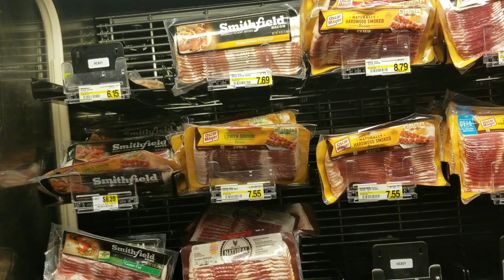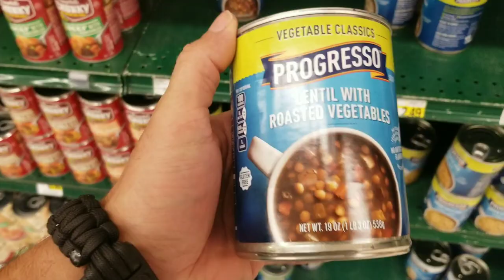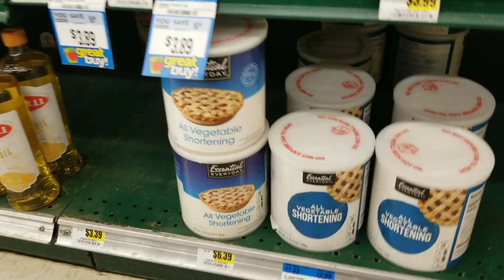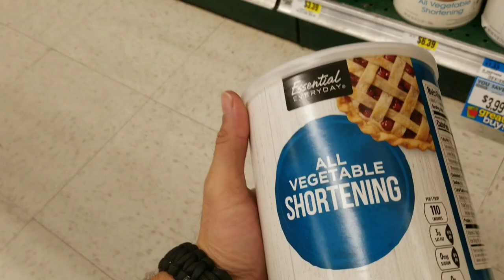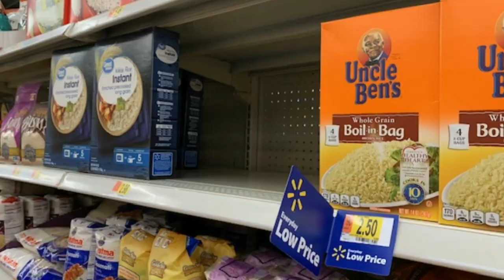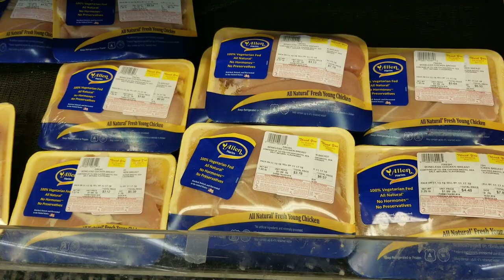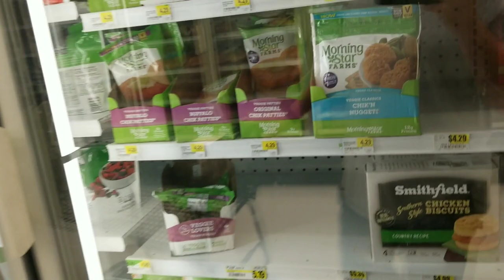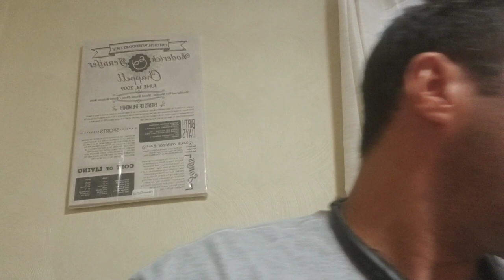The Food Shortage Hit This Store HARD. Part 2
The date that we posted this first video was Oct 30, 2019
The Food Shortage Hits this Store Hard. During this Food shortage Plant Based Homestead Prepper is dedicated and determined to share with you as many stores as we can. This store is in a bad position, the food shortage hits this store hard.